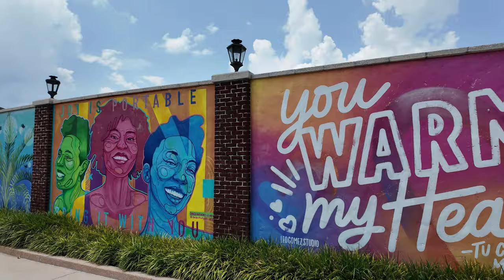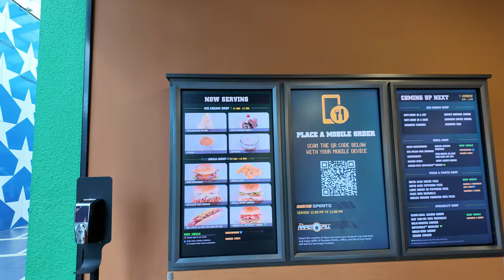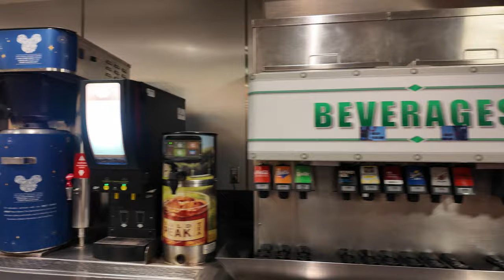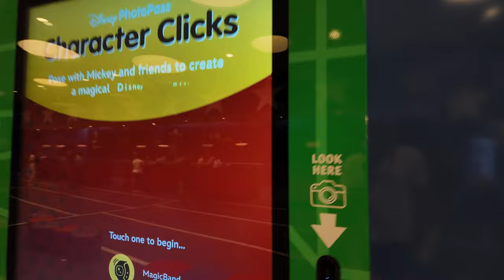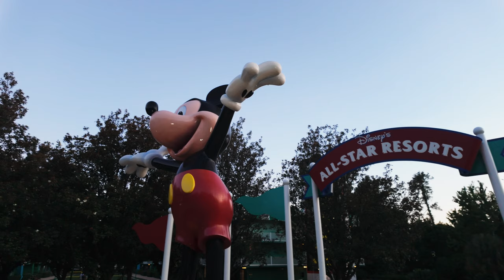Can A Value Disney Resort Compete with a Moderate or Deluxe??!!??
We love Disney (Obviously) and while the parks are amazing and the food can be out of this world, we adore Disney Resorts! When we started going 18 years ago we stayed off property. We rented houses which were fantastic and had their own pools and hot tubs! But for my 40th birthday my wife surprised me with a night at the Contemporary Hotel with view overlooking the Magic Kingdom and we haven't looked back since. And while the Polynesian, the Grand Floridian and the Contemporary are spectacular hotels, they are also VERY expensive. So we have scrimped and saved in order to stay at the nicest resorts Disney has to offer. But this time we shed our upper crust hotel choices and head to one of Disney's value resorts to see how it matches up...and spoiler alert...it's pretty great! Join me, my son and his friends as we tour Disney's All-Star Sports Hotel and see what the differences are and if saving a WHOLE bunch of money is worth missing out on what the Deluxe or even Moderate hotels have to offer. And since your here, maybe drop a like or a comment! I will continue to try and add value and interest for your viewing pleasure!!! Thanks and have a REALLY big day!